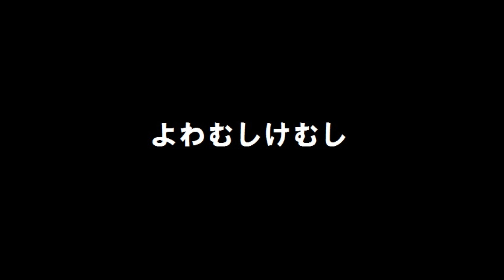AKB48 柏木由紀「よわむしけむし」歌ってみた